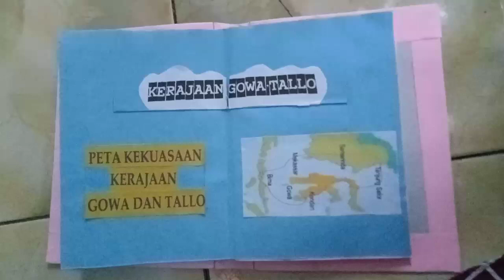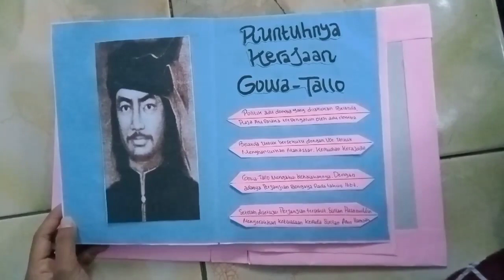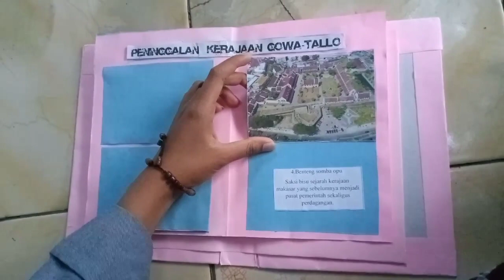Kerajaan Gowa Tallo || Nova Aulia (12 IIK MA Al-Fakhriyah)